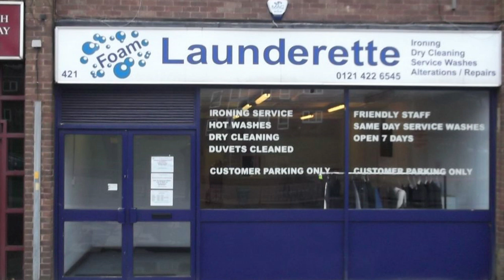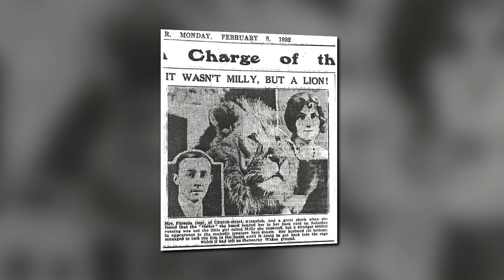Walsall Ghosts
Walsall
Black Country Arms
Starting Gate
Manor Arms
Shelfield
White Hart Inn
George Street
Detroit House
Bentley Hall
Willenhall
Emmanuel Church
Bentley Cemetery
Wood Street Cemetery
Rough Wood Chase
Victoria House
Leamore
Bloxwich
The Bull’s Head
Wishing Tree
Spring Cottage
Bloxwich Lion
Wesleyan Chapel
Wallington Heath
Brownhills
Swan
Pelsall
Darlaston
St Lawrence's